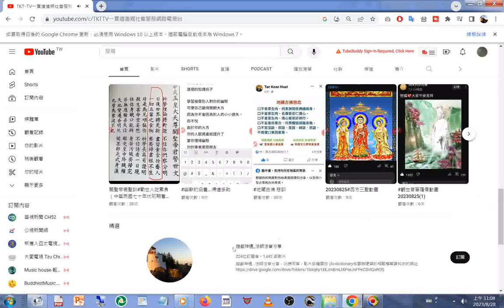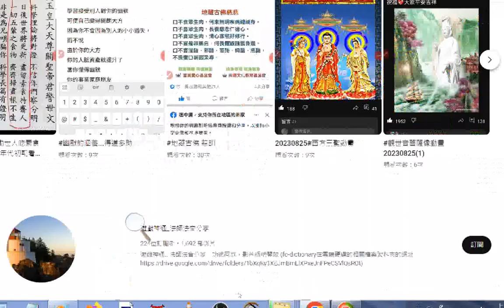20230828#一貫道道親社會服務網路電視台#TKT-TV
閩南語讀經影片合輯